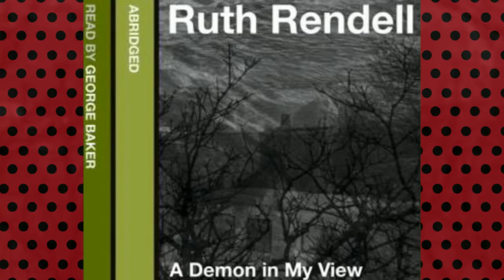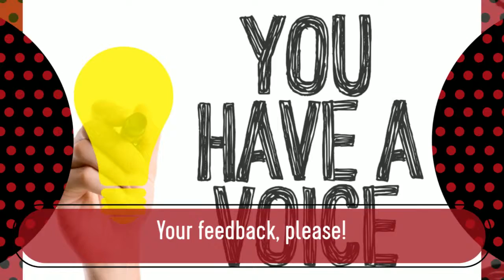ISBN9780007159437 Sampling for listening to Audiobooks thrilling Detective